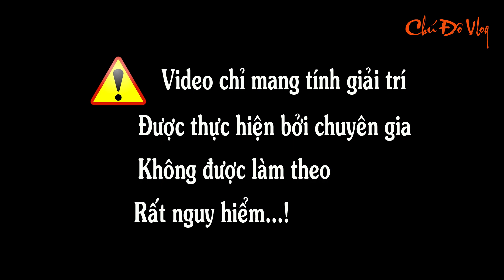Thử dán Toại Toác lên tường bằng băng keo dán hàng | chú Đô Vlog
-Các bạn và các cháu bấm vào đây đăng ký ủng hộ chú Đô Vlog nhé :